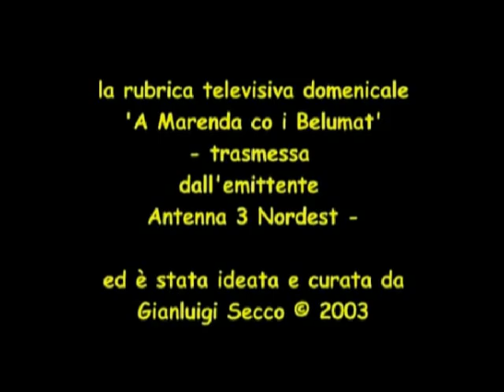RESPIRO - TRIO PALBERT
da "a Marenda co i Belumat" - Antenna 3 Nordest